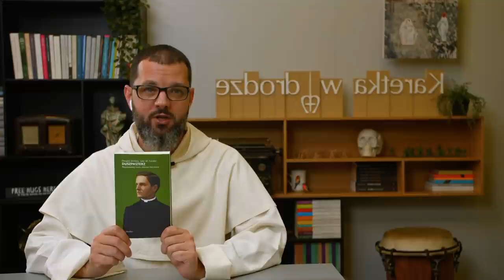KARETKA W DRODZE [11] || Kościół żeńskokatolicki || Rozmowa z Szymonem Czyszkiem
Mężczyźni rzadziej chodzą do Kościoła i nie angażują się w jego sprawy w takim stopniu jak kobiety. Częściej jednak słyszymy postulaty o powiększenie roli kobiet w Kościele. Tomasz Grabowski OP przeciwnie – upomina się o zaangażowanie mężczyzn i oddanie im większego pola w Kościele. O to jak i do czego można angażować mężczyzn w parafii pyta Szymona Czyszka, przedstawiciela Rycerzy Kolumba, największej na świecie organizacji katolickiej dla mężczyzn.

Kolejne rozmowy w ramach cyklu KARETKA W DRODZE co środę o godz. 20.00 na  @dominikanieplportal

Tu nas można wesprzeć:
Oglądaj dominikanie.pl w aplikacji:
Można nas również znaleźć na Facebooku:
Zdjęcia: Adam Kucewicz, Błażej Hadro
Montaż: Adam Kucewicz
Zwiastun: Adam Kucewicz
Czołówka: Krzysztof Lorczyk OP